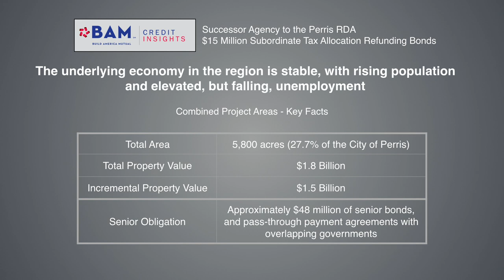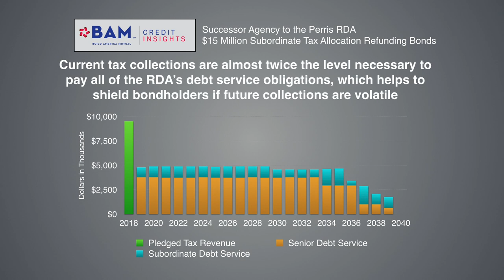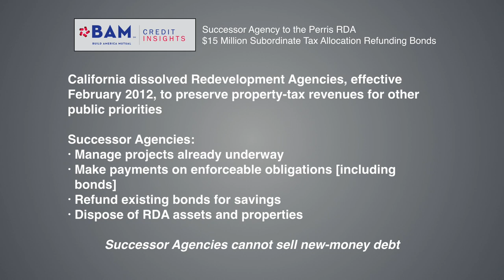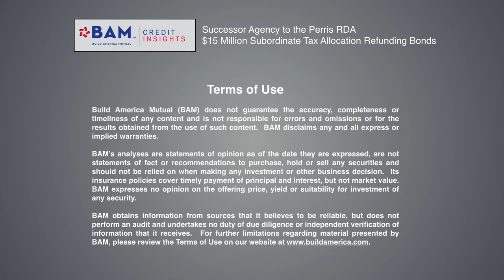Understanding California RDA Successor Agency Debt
The Successor Agency to the City of Perris Redevelopment Agency's sale of $15 million in subordinate tax allocation refunding bonds will be insured by Build America Mutual. This Credit Insights Video discusses how BAM's credit analysts evaluated the transaction and reached the conclusion that it can be insured.